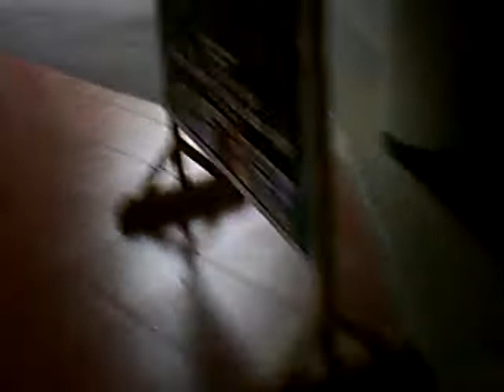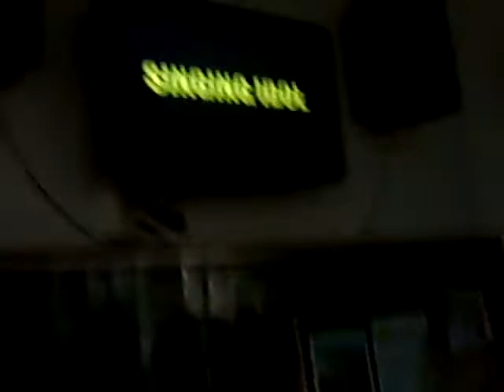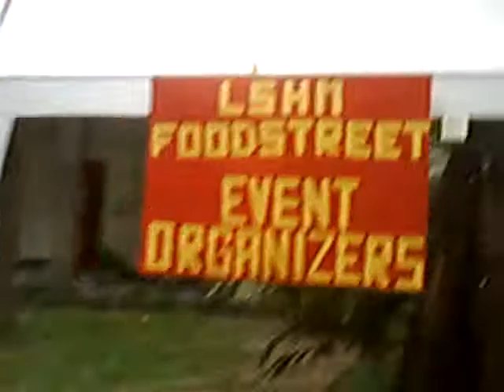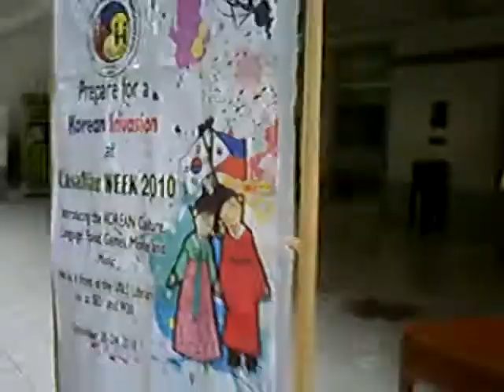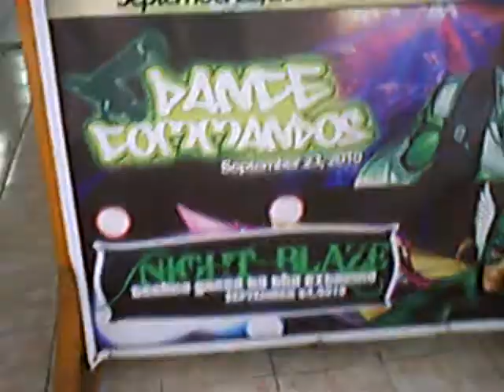Borrowed Heaven 224, pp.3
Season 2 finale episode title:  To Greenfinity and Beyond

- This is the season finale of the second season of the series